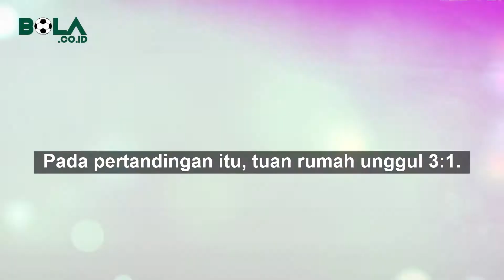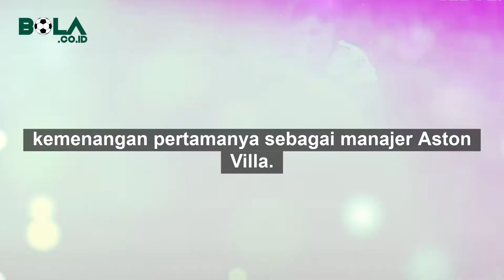Sangar Ronaldo Smack Down Tyrone Ming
Grogi berbicara di depan umum? Yuk latihan Public Speaking.

00:00 Momen Cristiano Ronaldo
01:00 Ronaldo Banting Tyrone Ming
02:00  Man United Dikalahkan Aston Villa